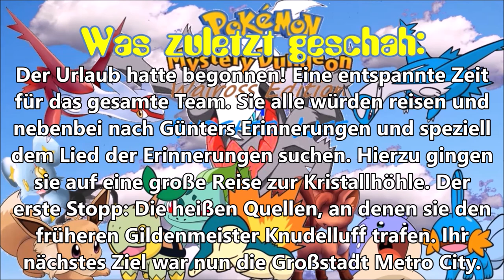Die Geschichte von Metro City: Pokemon Mystery Dungeon Walross Edition 4 Another Life #12